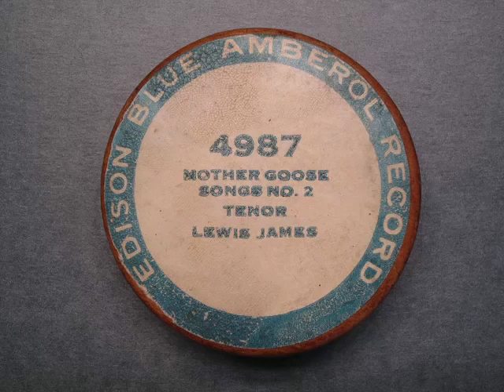Mother Goose Songs No.2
Edison Blue Amberol #4987, Mother Goose Songs No.2.
Recorded August 28, 1923.  Played on a 1911 Edison Standard Model D  phonograph.